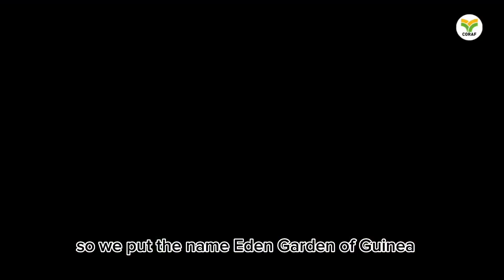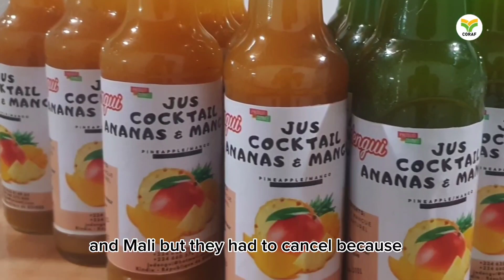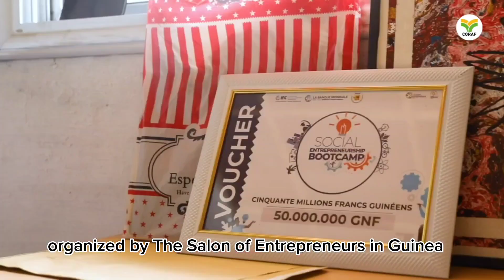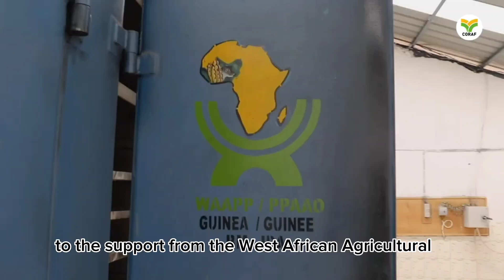Fatoumata Titine Cissoko - Building a Garden of Eden in Guinea's Fruit Capital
Meet Fatoumata Tititne Cissoko, my younger sister and business partner.

She is a pioneer in the natural foods processing industry in Guinea and an inspiration and role model for many youths and women across the country.

Her company Fatou & Khadija Enterprise offers a variety of dried fruits and natural juices, praised and appreciated as one of the best in the Guinean market.